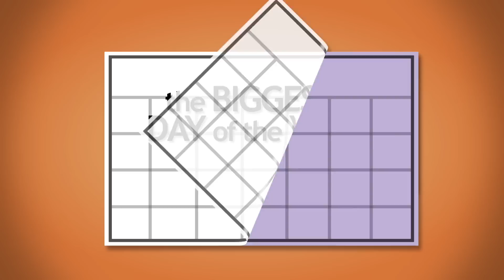The Angus Report, Special Episode, Part 1: The Future of Genetic Evaluation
In this special episode, we meet Dr. Dan Moser, Angus Genetics Inc. president and American Angus Association director of performance programs. Moser discusses how the Angus breed has advanced to the forefront of genetic selection and the role of genomics going forward. to continue watching this episode.